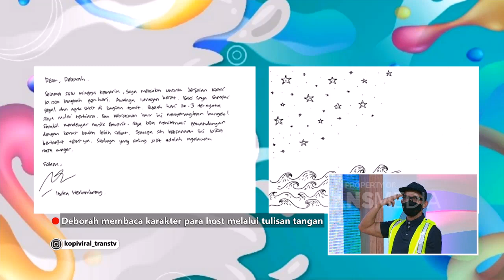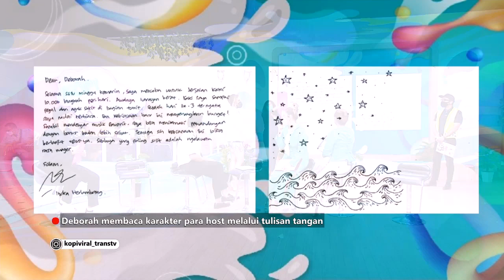Dari Semua HOST, Bunda INUL Mempunyai KARAKTER Yang Paling BEDA!! | Best Moment KopiViral (28/7/21)